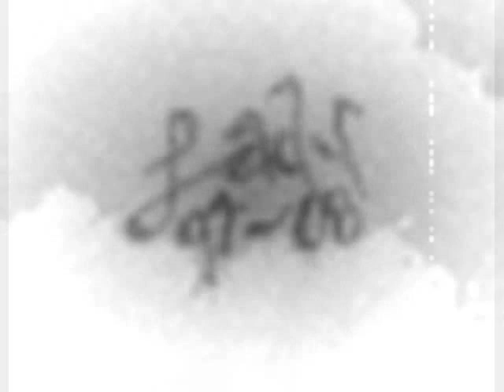Clipped by Rasputina.wmv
Lyrics below.

This song is called Clipped by Rasputina. The lyrics thi song are so personal for me that the following video will be a little different than the ones before it. Melora Creager did something amazng with his song.

She took a mirror to my soul, captured the blood and pain of some of my rawest moments and painted them into a picture of my heart. When she sings it her voice alternates from being almost emotionless and wavering in feeling.

Lyrics-

Against my will
It hurts me still.
It really stings.
They clipped my wings.

Everything's new.
How my knees lock.
How will I walk?

Now that they're gone
I feel strong.
I say Oooh...
They did get in my way
I will learn to walk today

I cast aside
My downy pride.

I have heard how God sings.
Ooo, they clipped my wings.

Oh, the sadness that it brings.
I will try to act like it's ok.
Oh, they clipped my wings.

So, I must learn to walk today.